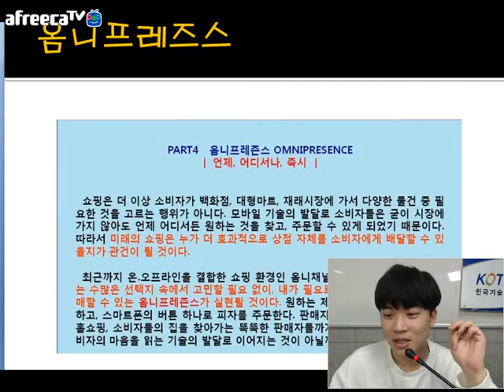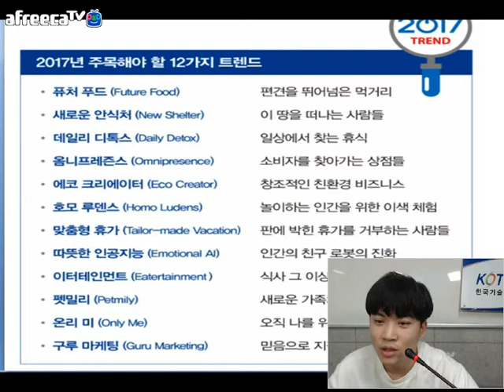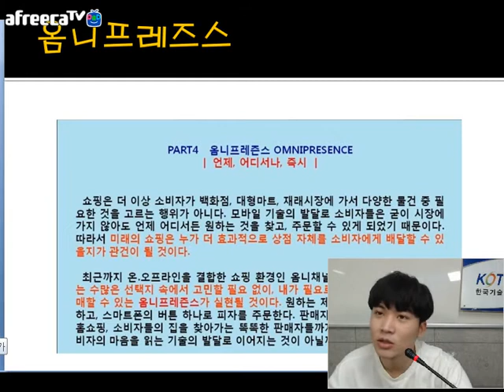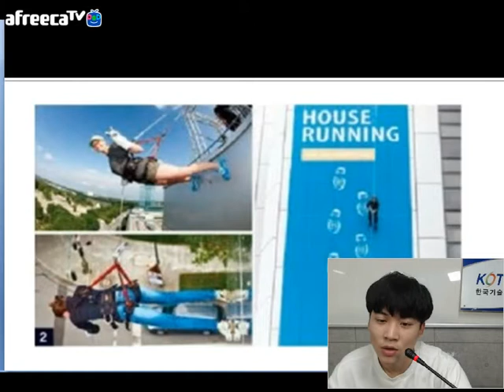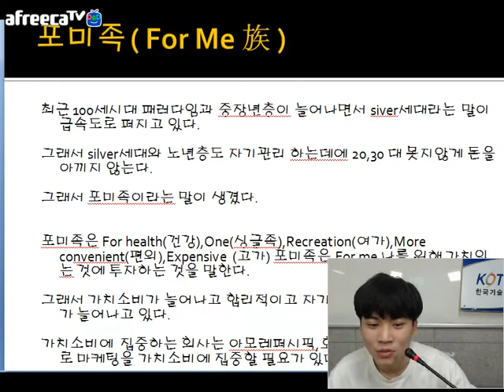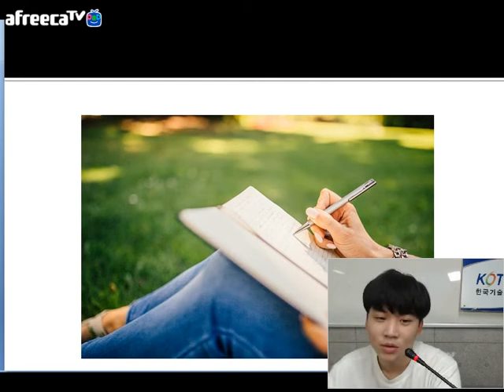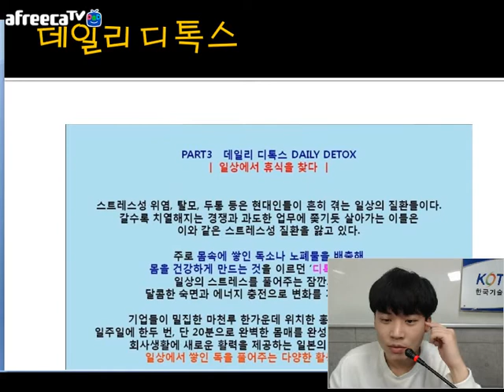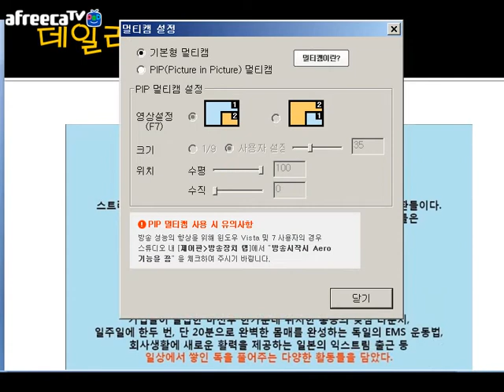[KOTERA TV] BJ카인의 세계트렌드_리뷰 (170920)